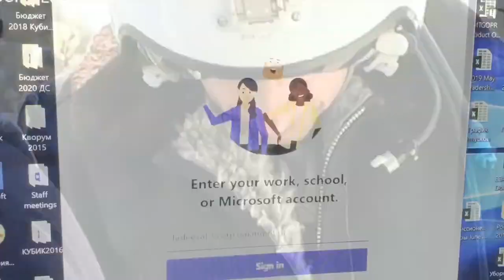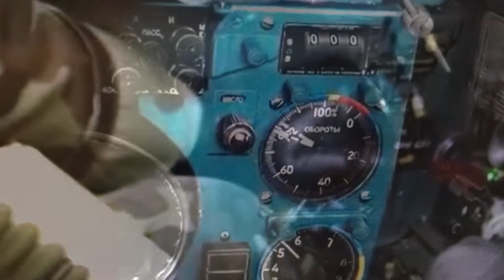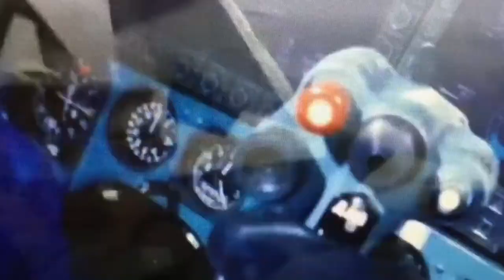Aviation Rock Part 2 The Fantastic Flight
I am a former fighter pilot.
I used to fly many types of fighter jets now i continue to fly them in my songs.
In them, i sing about my own feelings and experiences in the air
I am an author of Music and Russian Lyrics

Translation into English by Boris Anisimov (see his YouTube channel with English translation of Soviet songs